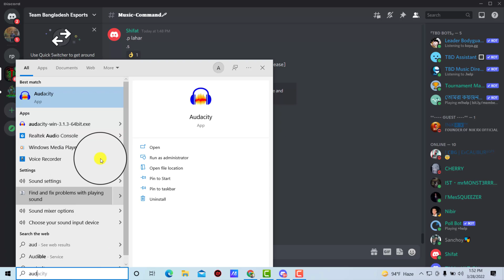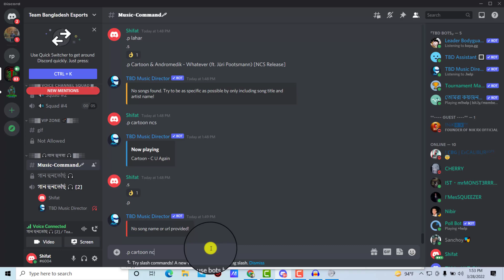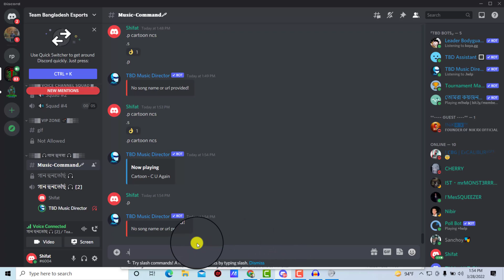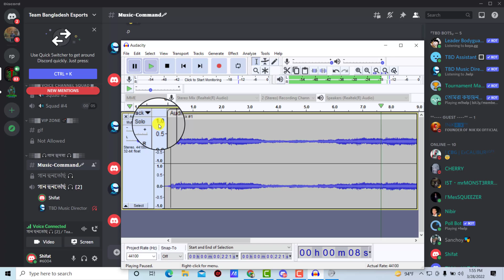How to record discord audio with audacity 2024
Can you record Discord audio with Audacity?
Record Discord audio with Audacity
Download and install Audacity.
Select Edit and Preferences within Audacity once loaded.
Select Devices from the popup window.
Select the Recording device as your microphone.
Fire up Discord and join a voice channel.
Have the voice chat come through your speakers loud enough to record.

▼ Related Keywords ▼

"how to record discord audio with audacity windows 10"
"how to record discord audio with obs"
"how to record discord audio separately"
"how to record discord with audacity reddit"
"how to record gameplay and discord audio"
"audacity discord plugin"
"how to record teamspeak audio with audacity"
"audacity record computer audio and mic"